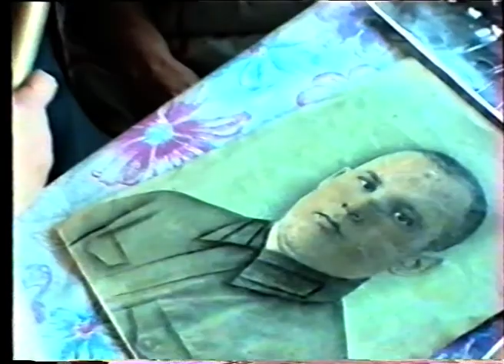Новости от 28 января 1995 г.Янаул